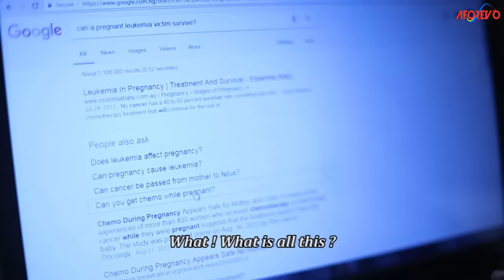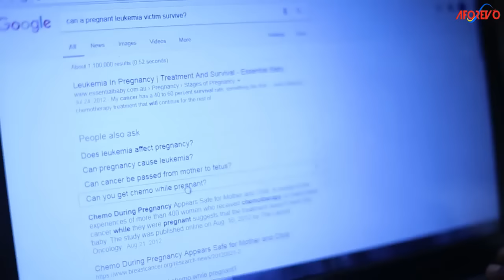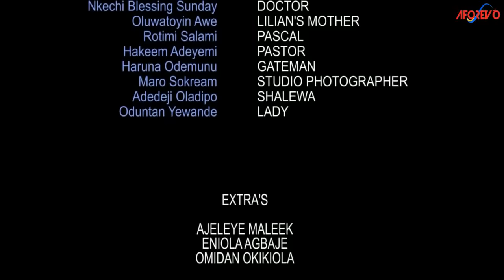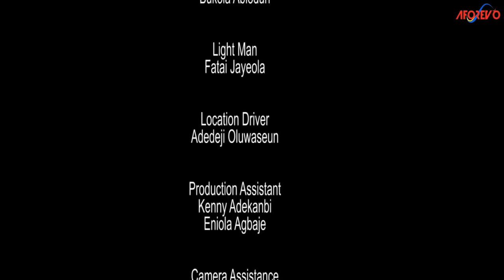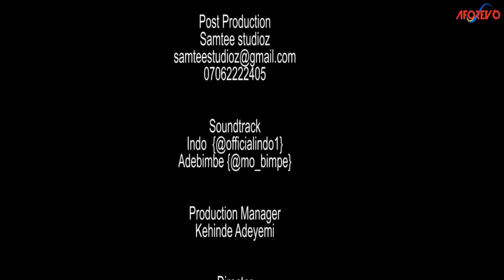A DAY TO REMEMBER - A Nigerian Yoruba Movie Starring - Lateef Adedimeji, Adebimpe Oyebade, Rotimi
The reality of true love is highlighted in this movie when a young couple discovers they are confronted with the most threatening situation
Starring - Oyebade Adebimpe, Abdul Lateef Adedimeji, Regina Chukwu, Nkechi Blessing Sunday, Oluwatoyin Awe, Rotimi Salami, Hakeem Adeyemi